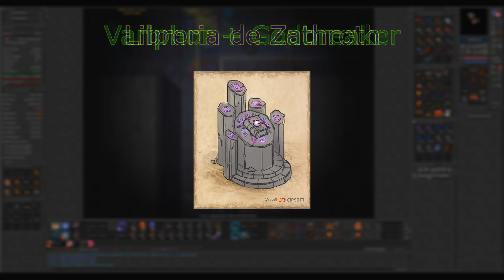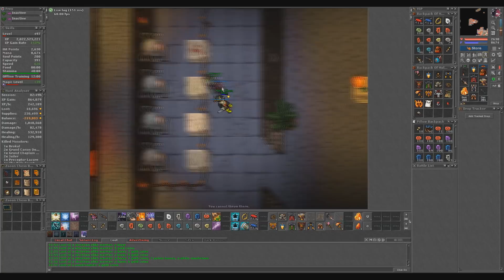TIBIA - SUMMER UPDATE 2018 - SECRET LIBRARY NUEVAS CRIATURAS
Quibas! soy AmarvalK.

Hoy te traigo algunas de la nuevas criaturas que son parte de la quest The Secret Library. También un poco del método para hacerla, aunque no a detalle. Espero te sirva!

Tibia Char : Mele Chan, Coco Chan.

LoL : AmarvalK (LAN)

FACE : @amarvalk